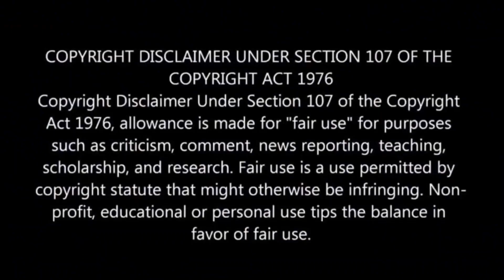Cougar and Dog Friendship | Hindi Voice Over | Movie Explain in Hindi/Urdu | Adventure/Family Movie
All Movies Insight Hindi s, anna explainer hindi channel is provide hindi voice over (Movies Hidden Explanation) for super Mr Alexter movies. So Movies Insight Hindi s, dont worry about language problem, We ( anna explainer ) convert Mr Alexter Hollywood Movie Story & Review in Tamil ( hindi voice over ). Why are you waiting Movies Insight Hindi s, comment movies(Mr Alexter) which you want in mr hindi rockers channel hindi voice over.